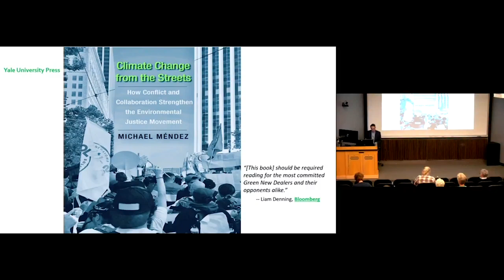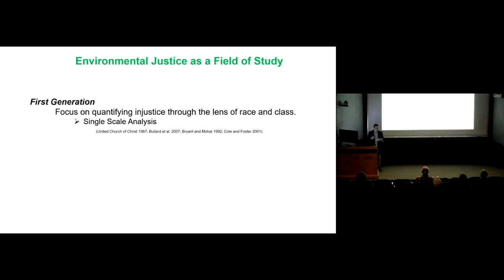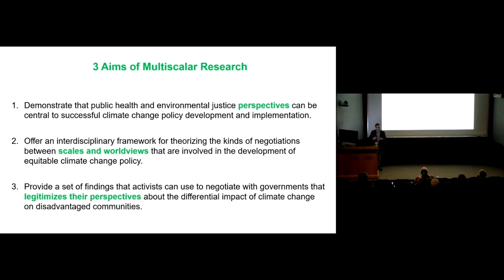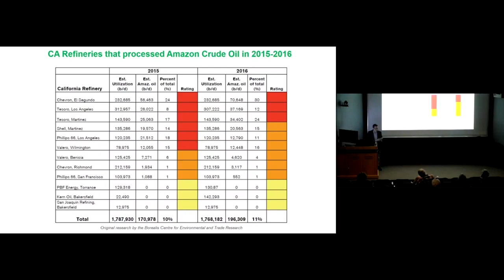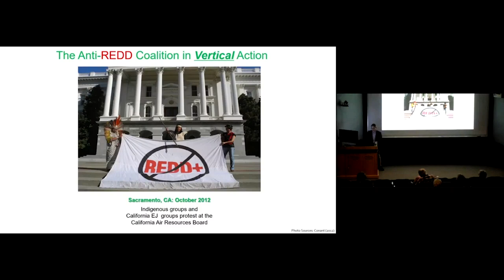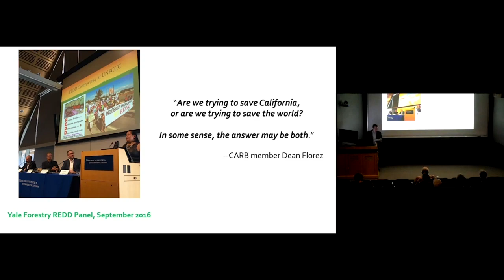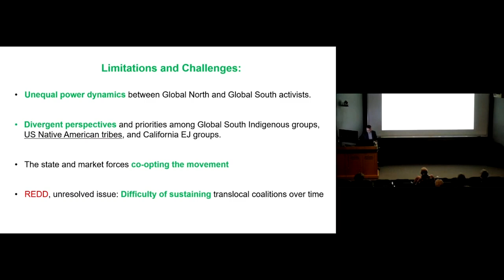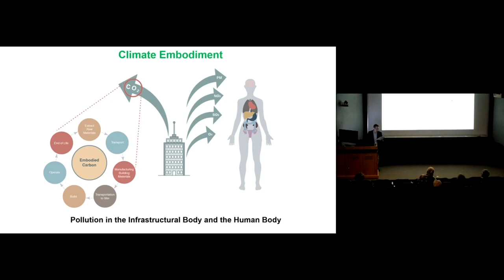MICHAEL MÉNDEZ: CLIMATE CHANGE FROM THE STREETS// 04.24.23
Dr. Méndez’s award-winning book, Climate Change from the Streets
(Yale University Press, 2020) provides an urgent and timely analysis
of the contentious politics of incorporating environmental justice
into global climate change policy. Méndez tells a timely story of
people, place, and power in the context of climate change and
inequality. He explores the perspectives and influence low-income
people of color bring to their advocacy work on climate change.

Dr. Michael Méndez is an Assistant Professor of Environmental
Planning and Policy at the University of California, Irvine, an
Andrew Carnegie Fellow, and a Visiting Scientist at the National
Center for Atmospheric Research (NCAR).

He most recently served as the inaugural James and Mary Pinchot Faculty Fellow in Sustainability Studies and Associate Research Scientist at the
Yale School of the Environment. Méndez has more than a decade of
senior-level experience in the public and private sectors, where he
consulted and actively engaged in the policymaking process.